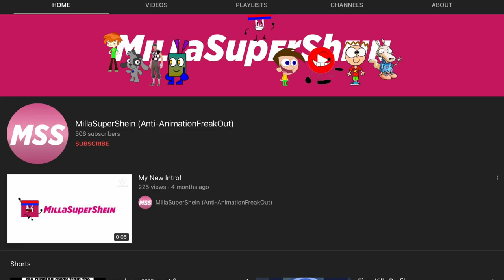Look What I Rename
Chocoballs